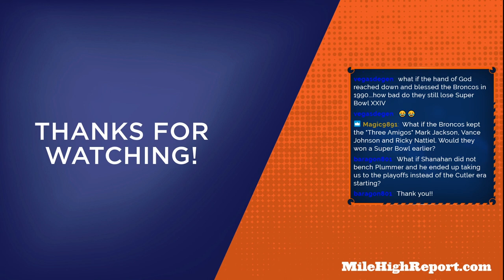Let’s play “what if” with the Broncos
On MHR Live, we discuss some "what if" scenarios that could have altered the course of the Denver Broncos over its 50+ year history. It was a fun exercise. What are some of your "what if" situations?